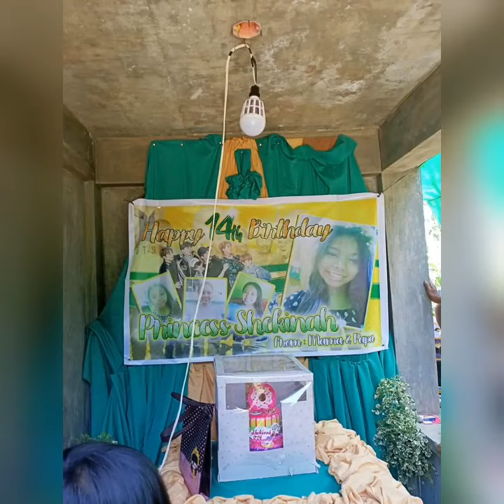Birthday/house blessing Happy 14th birthday itchy girl Shek😊❤late upload